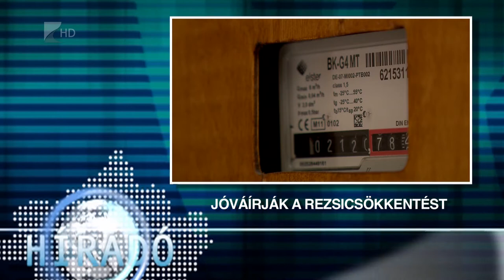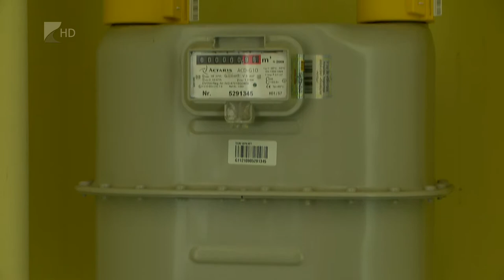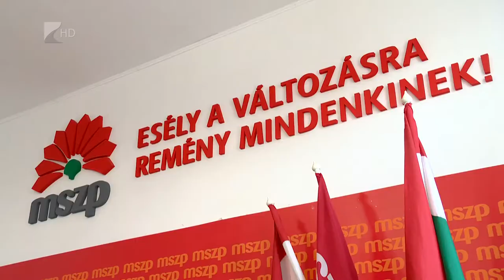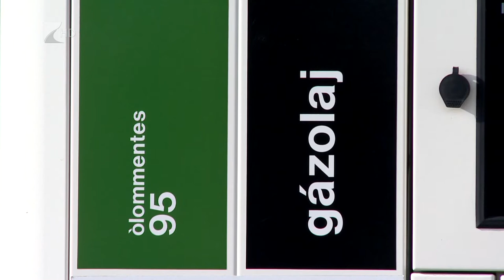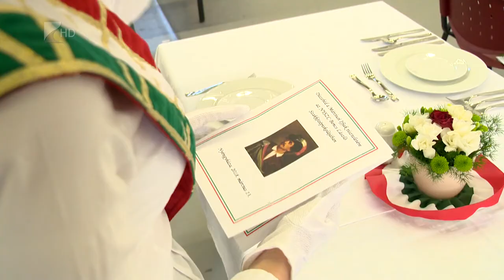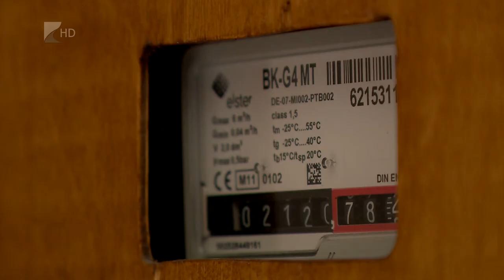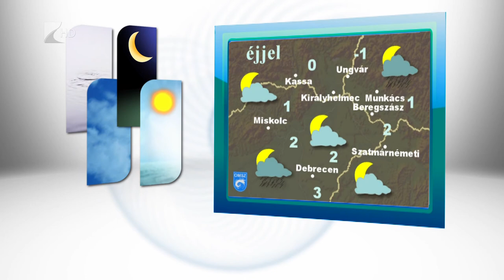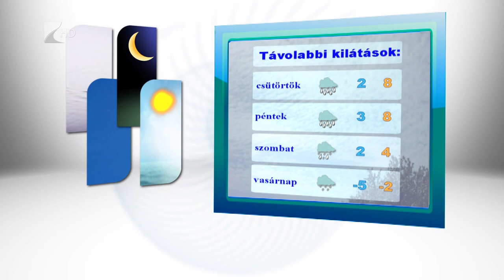Híradó 2018.03.13. - Kölcsey Tv